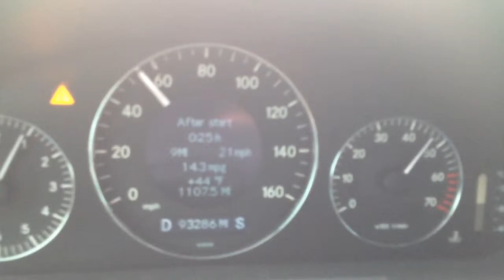E500 on a rolling kick